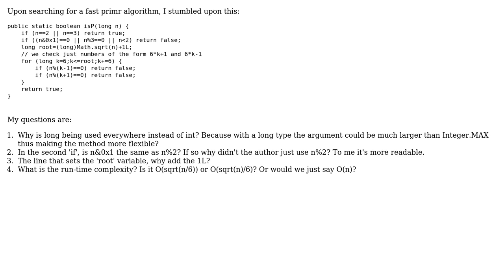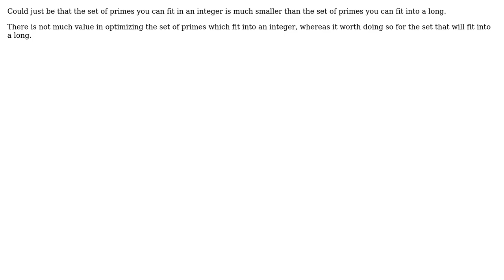Software Engineering: questions on a particular algorithm (3 Solutions!!)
Software Engineering: questions on a particular algorithm

With thanks & praise to God, and with thanks to the many people who have made this project possible! | Content (except music & images) licensed under CC BY-SA | Music | Images & others | With thanks to user vski user scarfridge user paul smith user James Anderson and the Stack Exchange Network Trademarks are property of their respective owners. You are responsible for your own actions.